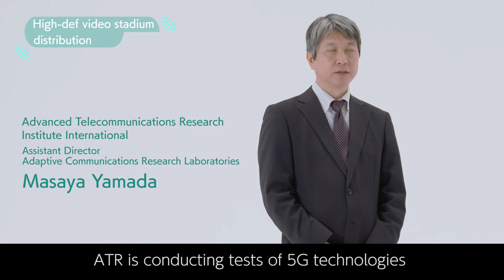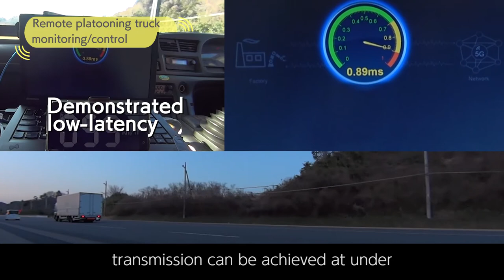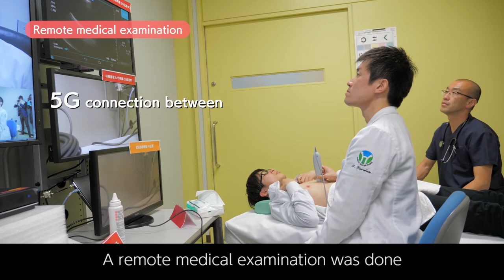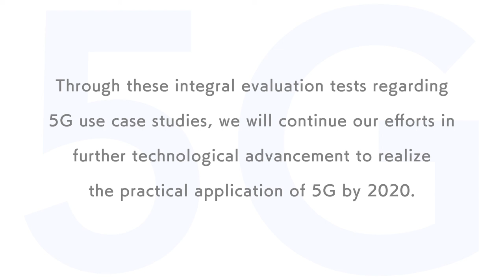5G Field Trials in Japan: Long Digest (2017)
The Ministry of Internal Affairs and Communications (MIC) has been promoting initiatives, including the reinforcement of research and development, international collaboration, and the establishment of technical standards to secure frequency for the Fifth-generation Mobile Communications System (5G) in order to realize 5G in 2020, which incorporates new features, such as ultra-high-speed performance, and ensuring ultra-low latency and multiple simultaneous connections. Furthermore, MIC has been conducting comprehensive 5G verification tests involving stakeholders in various fields of utilization since fiscal 2017 to create a new market through the realization of 5G.

(Reference)
• Start of 5G Comprehensive Demonstration Test